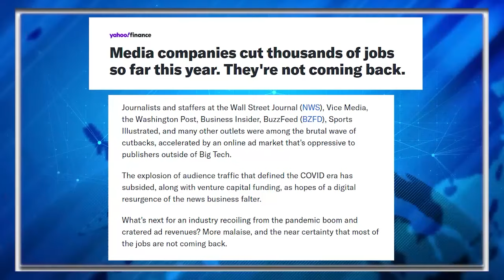Oops! National Review Editor Makes MASSIVE "Slip"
Rich Lowry, the long-time editor of esteemed conservative journal National Review, had an eyebrow-raising appearance on ‘The Megyn Kelly Show.’